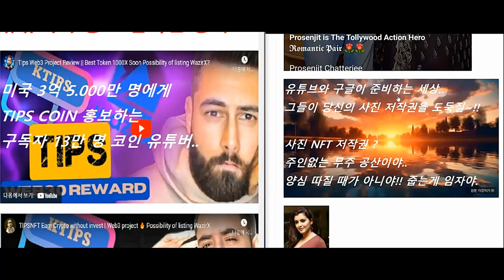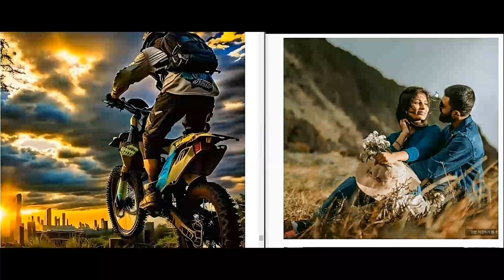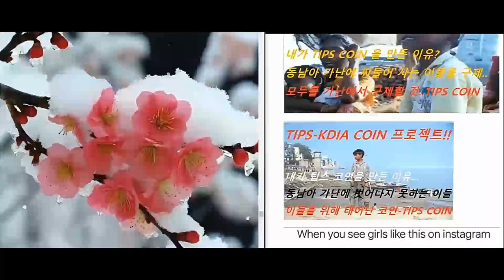tipscoin Ova žena besplatno kupuje luksuzne torbe Hermes, Chanel i Louis Vuitton